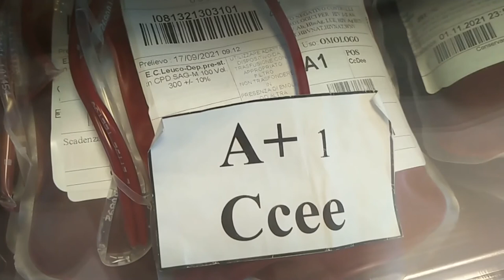PLASMA IPERIMMUNE QUANDO FUNZIONA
La dottoressa Giustina De Silvestro parla dei risultati raccolti durante la sperimentazione del plasma iperimmune all'Azienda Ospedaliera di Padova.